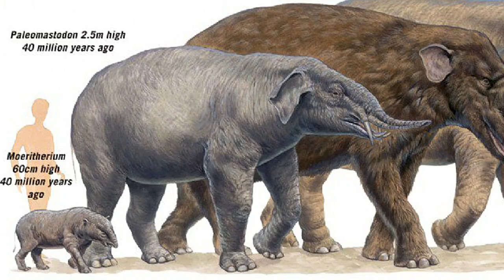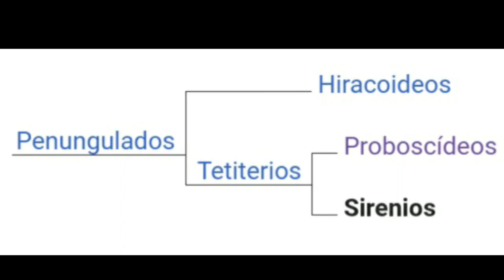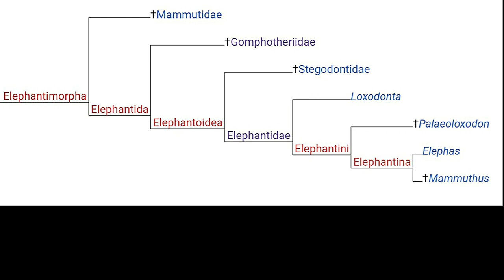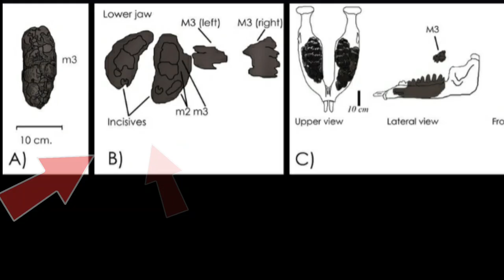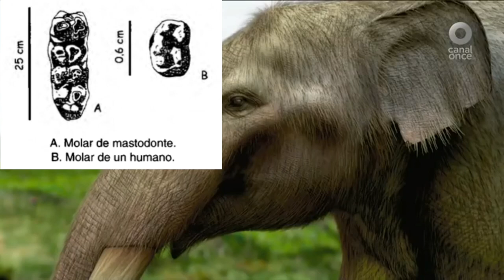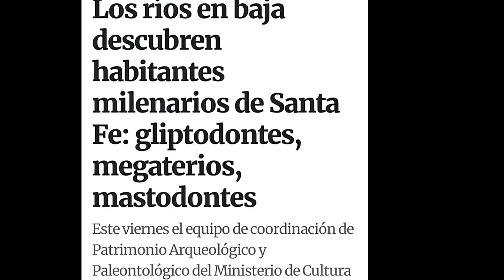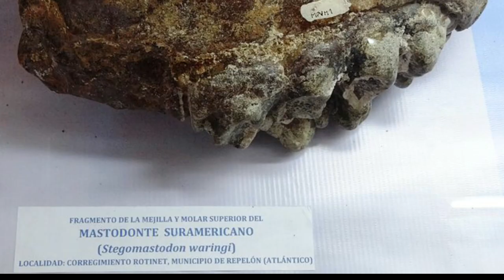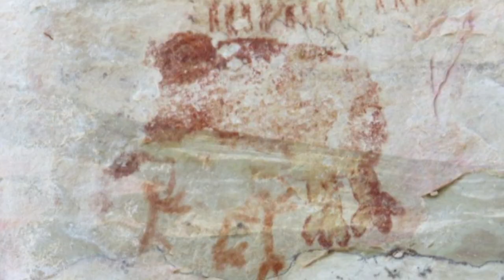El origen de los Elefantes 🐘 Proboscídeos fósiles 🤩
El origen de los elefantes ancestrales, mucho más diversos en el pasadol!

Este video está basado en los trabajos del dr. Guillermo M. López